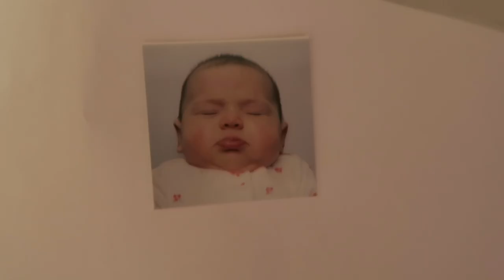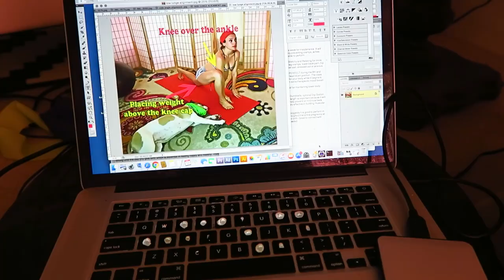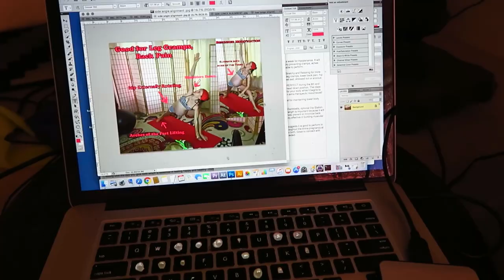VLOG 6 Passport Hilarious Photo/Healing Hot Springs / The Talking Squirrel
Manduka Eco lite mat

♥ Camera I use

♥ One if my favorite affordable yoga/ sports bras